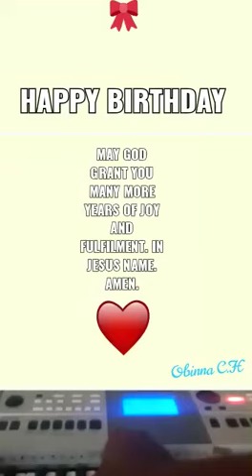Best Happy birthday with Pipe organ improvise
Best Happy Birthday song ever.